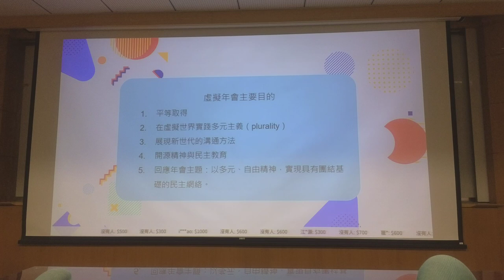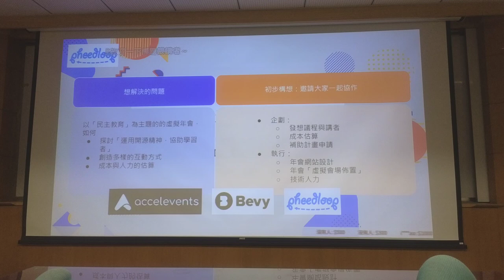g0v tw hackath57n — 提案候補 — 國際民主教育論壇（IDEC）線上年會 ／ 恩濡 — 開源普渡黑客松